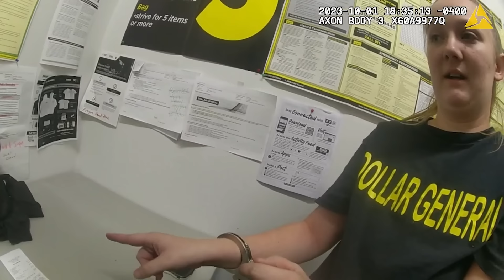Employee Fake Cries After Stealing $10,000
On October 1, 2023, authorities were alerted to suspicious activity involving an employee after it was discovered that a sum of $10,000 had gone missing. Investigations revealed that the employee was involved in generating fraudulent transactions to procure cash refunds for herself. Furthermore, she was found to have facilitated shoplifting incidents on multiple occasions for her boyfriend's grandmother